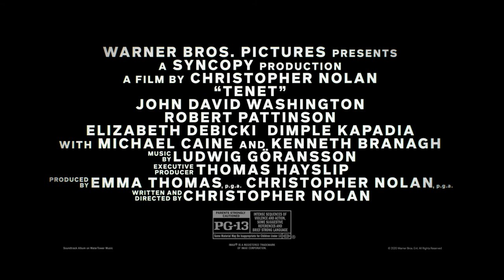Tenet | Offical Trailer [HD] | John Washington | Robert Pattinson | Elizabeth Debicki | Warner Bros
About Tenet:
A secret agent embarks on a dangerous, time-bending mission to prevent the start of World War III. He must travel through time and bend the laws of nature in order to be successful in his mission.

A CIA agent, the "Protagonist", participates in an undercover operation at a Kyiv opera house. His life is saved by a masked soldier with a red trinket, who "un-fires" a bullet through a hostile gunman. After seizing an artifact, the Protagonist is captured by mercenaries. He endures torture before consuming cyanide. He awakens to learn the cyanide was a test of his loyalty; his team has been killed and the artifact lost.
The Protagonist joins a secret organization called Tenet. A scientist shows him bullets with "inverted" entropy which allows them to move backwards through time. She believes they are manufactured in the future, and a weapon exists that can wipe out the past. Aided by a local contact, Neil, the Protagonist traces the bullets to arms dealer Priya Singh. He discovers she is a member of Tenet; her cartridges were purchased and inverted by Russian oligarch Andrei Sator.
The Protagonist approaches Sator's estranged wife Kat, an art appraiser who unknowingly sold Sator a forged Goya drawing. Sator uses the drawing to blackmail her and keep her under his control. The Protagonist plots to steal the drawing with Neil from a free port facility in Oslo Airport. There, they find a machine, a "turnstile", and fend off two masked men. Priya explains that the turnstile can invert the entropy of objects and people, and the masked men were the same person.
In the Amalfi Coast, Kat introduces the Protagonist to Sator, but learns the drawing is intact. The three go boating and Kat attempts to drown Sator, but the Protagonist saves him. The Protagonist offers to help Sator retrieve a case he says contains Plutonium-241. In Tallinn, the Protagonist and Neil ambush an armoured convoy and steal the case, which contains the artifact lost in Kyiv. They are ambushed by an inverted Sator, who holds Kat hostage. The Protagonist gives Sator an empty case and he retreats. The Protagonist saves Kat, but is captured and taken to Sator's warehouse.
The inverted Sator shoots Kat with an inverted round, while the normal Sator demands the location of the artifact; the Protagonist gives him false information. Tenet operatives led by Ives rescue the Protagonist while Sator escapes. The group take Kat through Sator's turnstile to invert her, reversing the effect of the round. The Protagonist returns to the ambush site and chases Sator. His vehicle is overturned and Sator sets it on fire; the Protagonist is saved by Ives' team again. Neil reveals he is a member of Tenet.
The Protagonist and Neil travel back in time to the free port in Oslo. There, the Protagonist fights his past self and enters the turnstile to revert himself, followed by Neil and Kat. Priya explains that the artifacts are parts of an "algorithm" Sator is assembling, capable of catastrophically inverting entropy.

Kat reveals Sator is dying from pancreatic cancer. He will trigger the algorithm with a dead man's switch, believing the world should die with him. Kat believes Sator will kill himself during their vacation when they were last happy together. The Protagonist, Neil, Kat, and the Tenet forces invert back to that day so Kat can delay Sator's death while Tenet secures the algorithm.
Tenet tracks the algorithm to Sator's hometown of Stalsk-12 in Northern Siberia. In a "temporal pincer movement", red team troops move forward in time, while the blue team troops move backward. The Protagonist and Ives are aided by a masked corpse of a blue team trooper with a red trinket on his backpack after seeing him dying in reverse. In Vietnam, Kat boards Sator's yacht and kills him as the Protagonist and Ives secure the algorithm.
The Protagonist, Neil, and Ives break up the algorithm and part ways. The Protagonist notices the trinket on Neil's rucksack. Neil reveals he was recruited by the Protagonist years earlier, and this mission is the end of a long friendship. Priya attempts to have Kat assassinated, but is killed by the Protagonist, who has realized he is the future mastermind behind Tenet.

Genre: Action, Sci-fi
Original Language: English
Writer: Christopher Nolan
Director: Christopher Nolan
Producer: Emma Thomas, Christopher Nolan
Cast: John David Washington, Robert Pattinson, Elizabeth Debicki, Dimple Kapadia, Michael Caine, Kenneth Branagh
Release Date: August 26, 2020 (United Kingdom), September 3, 2020 (United States)
Country of origin: United Kingdom, United States.

This is a fun video. Hope you guys will like it. Don't forget to enjoy.

Thnkewwww.